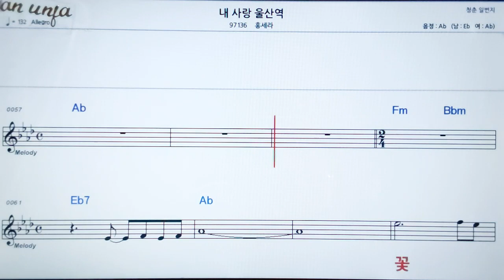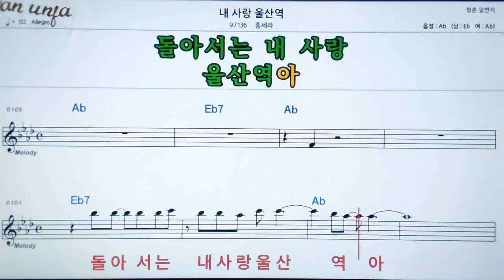내 사랑 울산역/홍세라👍악보, 노래,기타 코드,가사,Karaoke*카라오케 반주